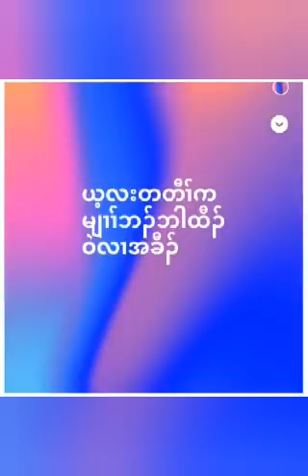January 9, 2024/တfဂ့fကလုာ်ကလုာ်ပမzသံဒူဥ်ဒါတfဘးဒးတအိဥ်ဘဥ်